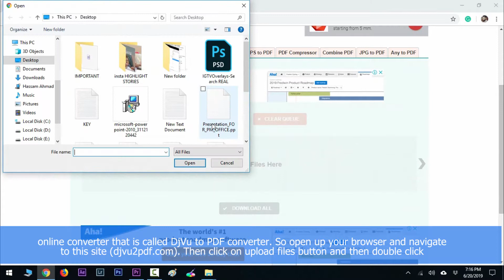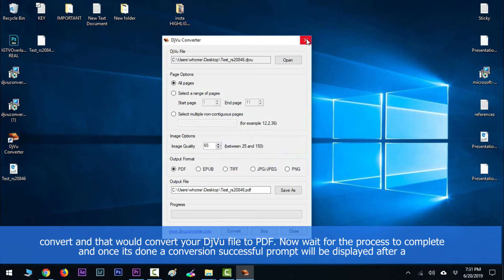How to Convert DjVu to PDF